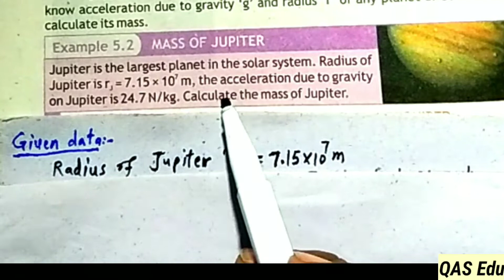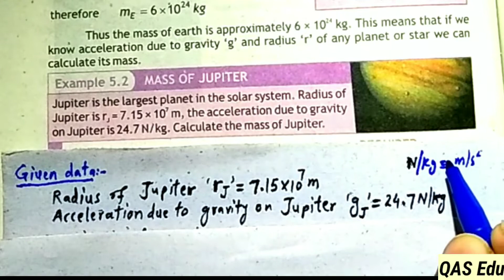9th Class Physics | Mass of Earth | Mass of Jupiter | Mass of Moon| Example Assignment 5.2 | QAS Edu